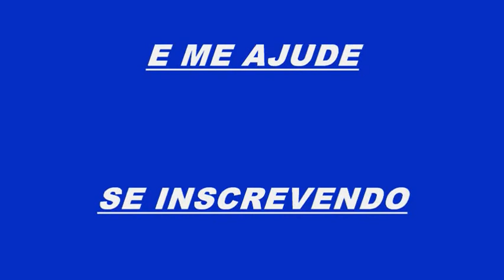FERRAMENTA PARA CAVAR POÇO ARTESIANO CASEIRO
ESTE VÍDEO MOSTRA UM NOVO MODELO DE FERRAMENTA PARA CAVAR POÇO ARTESIANO CASEIRO